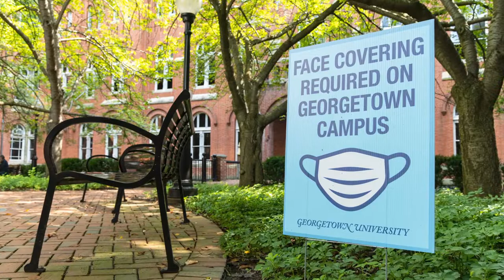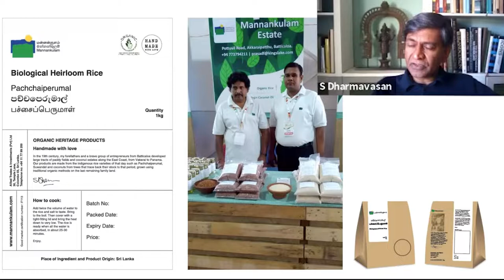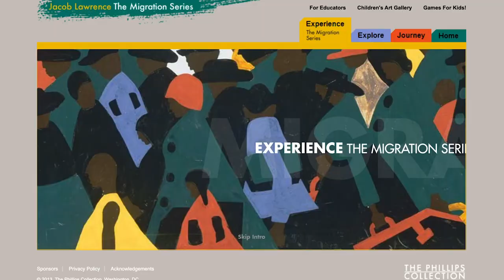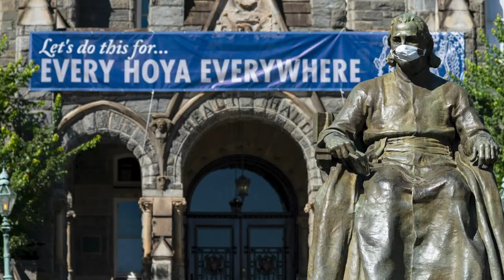Dean Joel Hellman Welcomes SFS Families to Georgetown Family Weekend 2020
This year's Georgetown Family Weekend might look a little different but we are still so grateful for this opportunity to connect with the family members of our students. To start the weekend, Dean Joel Hellman welcomed attending families with a message reflecting on this unprecedented moment in SFS's century-long history, and shared how we are working to support students through virtual learning and the challenges of pursuing their studies during the pandemic.

Thank you to all our students and their families for their resilience and resolve as we tackle this difficult moment together.